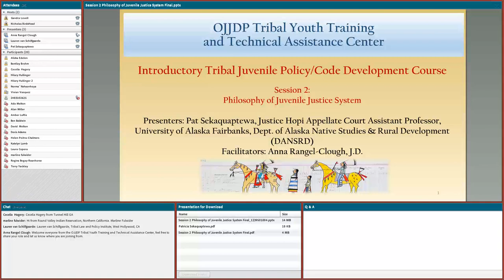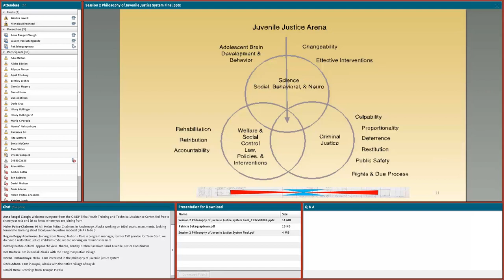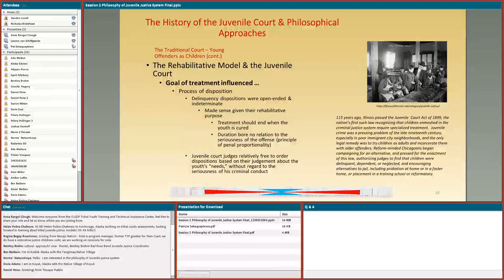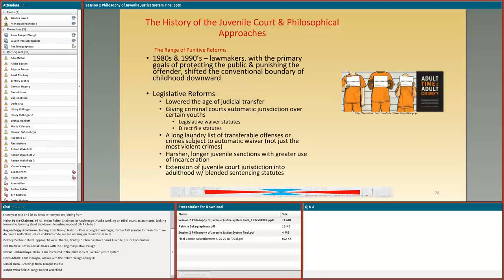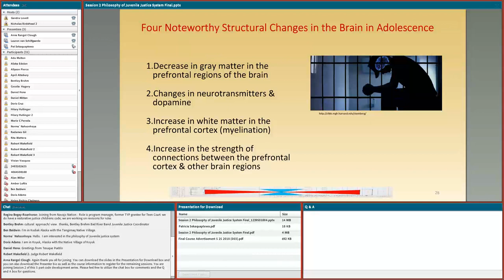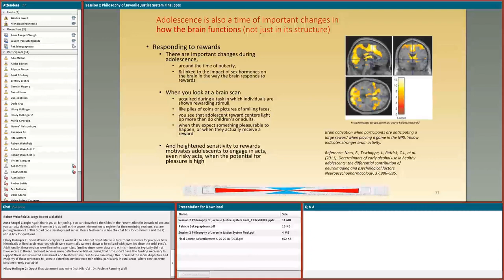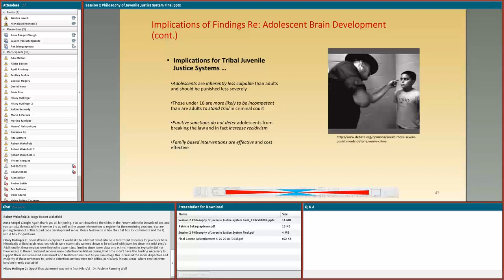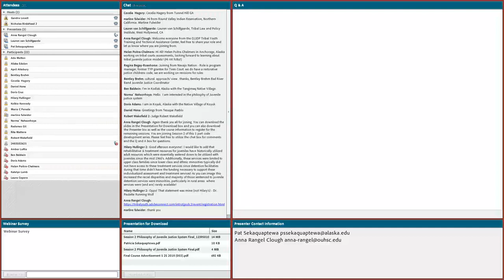Session 2 Philosophy of the Tribal Juvenile Justice System